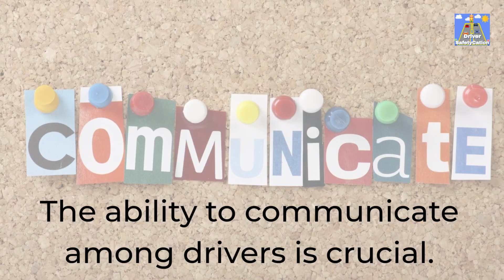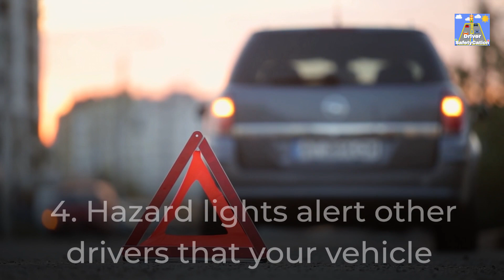The Best Ways To Communicate with other Drivers to Maintain the Flow of Traffic